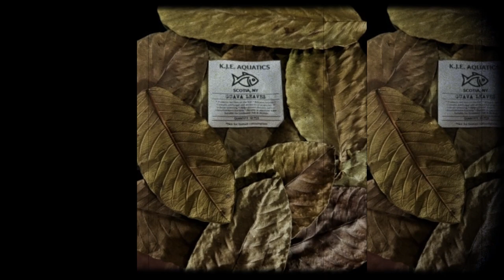GET YOU SOME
Botanicals - Great for your fishtanks, vivariums, paludariums, and terrariums. Your critters will love that natural look and feel.